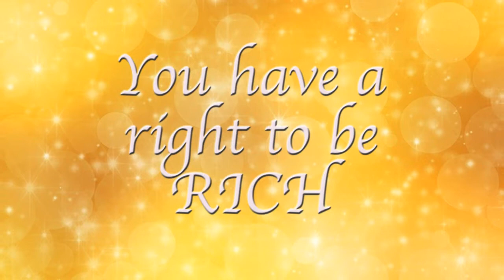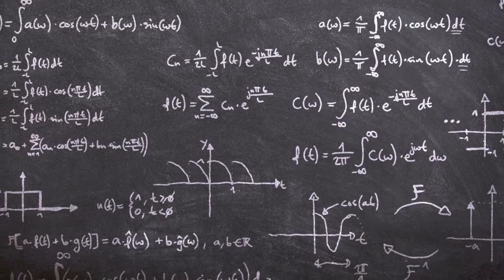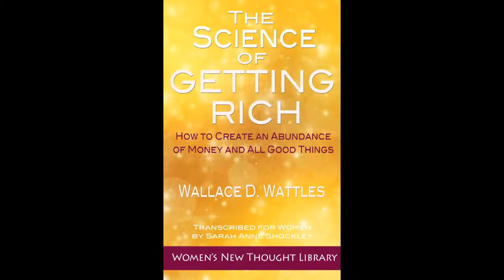6 Keys to THE SCIENCE OF GETTING RICH, by Wallace D. Wattles, Summarized in 5 Minutes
Got 5 minutes to learn how to make more money? Here's a quick, powerful summary of THE SCIENCE OF GETTING RICH by Wallace D. Wattles in 6 key concepts explained clearly so that you can begin to use today to manifest more wealth, money, success, and overall abundance.

The Science of Getting Rich is one of the best and most popular metaphysical books on manifesting money and financial prosperity ever written.

6 Key Points:
1. You have a right to be rich
2. There is an exact science to being rich
3. The First Principle of being rich
4. Thinking in a Certain Way
5. Acting in a Certain Way
6. The power of Gratitude

Wallace D. Wattles was part of the New Thought movement of the 1920's and based his manifestation techniques on impressing one's desires on the "thinking substance" of the universe, the Infinite Intelligence that permeates everything everywhere, and then taking action in alignment with those desires.

This 5-minute summary video clearly and succinctly pulls out the key points from the book for review: Watching and listening numerous times will help these truths sink in to your subconscious mind and become part of your everyday awareness and belief system.

For the FULL LENGTH AUDIO BOOK of The Science of Getting Rich, by Wallace D. Wattles, transcribed from outmoded patriarchal language into wording supportive of women's spirituality

For PAPER and EBOOK versions of The Science of Getting Rich, transcribed for women

Full audio Book: The Game of Life and How to Play It, by Florence Scovel Shinn, transcribed into the feminine voice